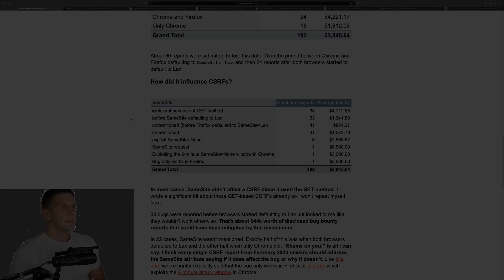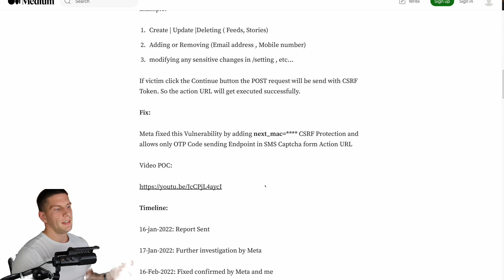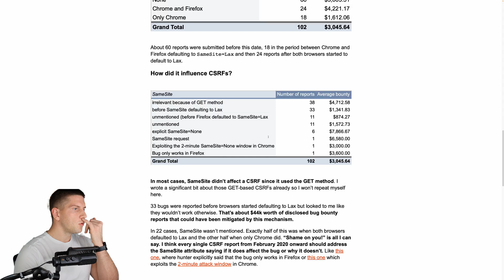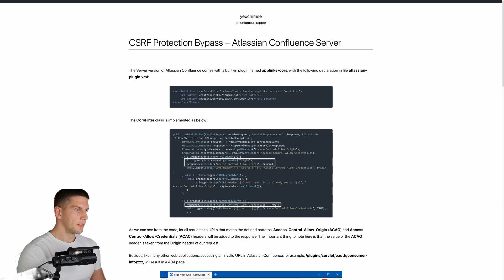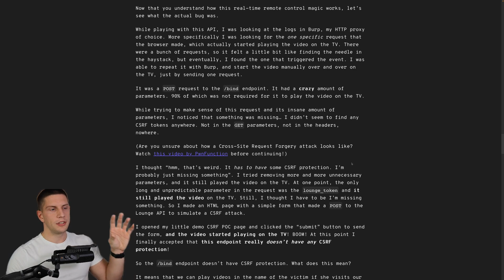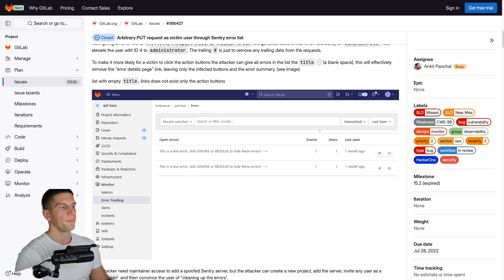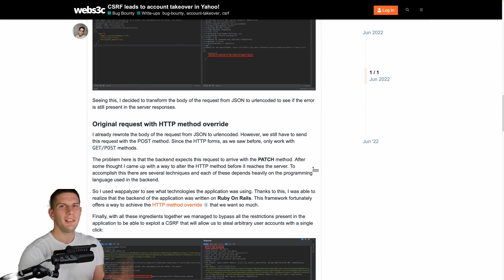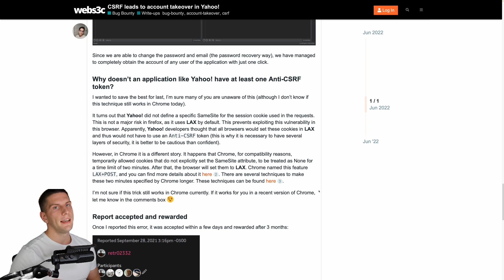CSRF - how to find it in 2024? CSRF bug bounty case study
This video is a part of the CSRF case study where I extracted all the disclosed CSRF reports from the Internet and I studied them to adjust my CSRF bug hunting methodology. This free part of the case study covers the SameSite attribute and its impact on reports.

Timestamps:

00:00 Intro
00:40 GET-based CSRF
2:43 CSRF reports by year
4:40 Reports that don't mention SameSite
7:39 SameSite=None
9:08 Client-side path traversal
11:41 Exploiting Chrome's 2-minute attack window